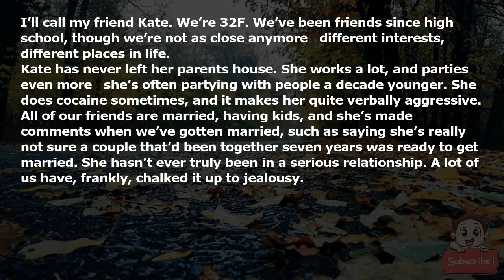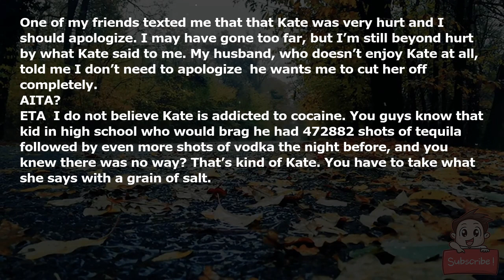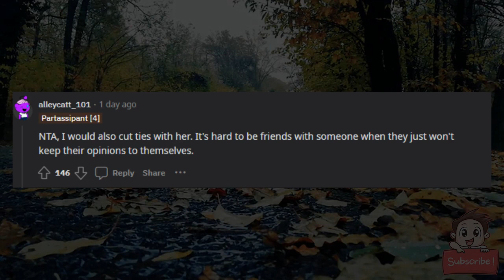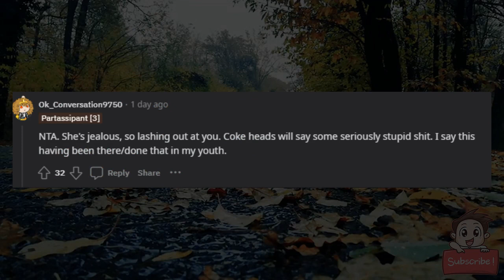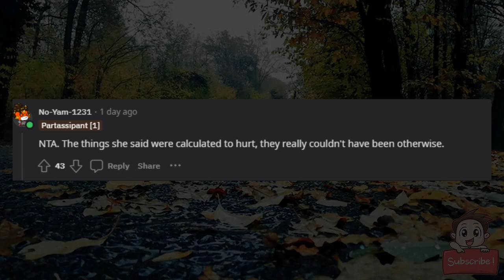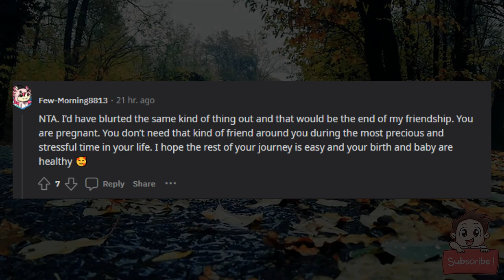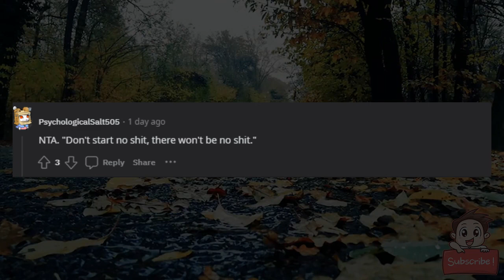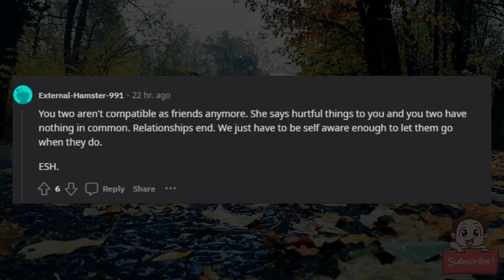AITA for calling my friend a coked out loser ?